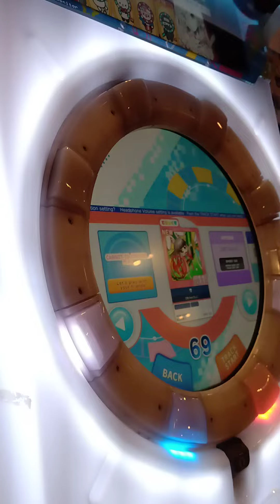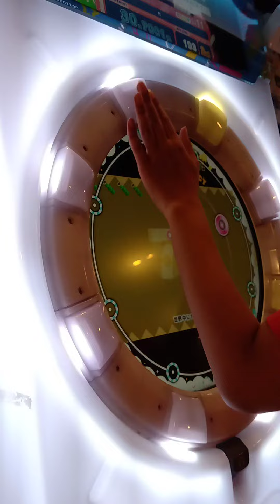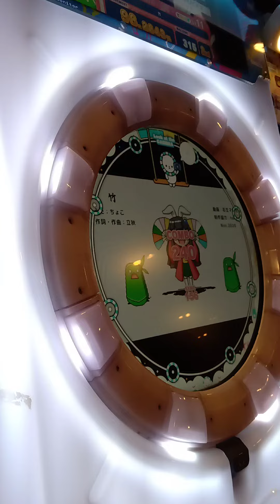[Maimai DX UNIVERSE] 竹 EXPERT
Song Title: 竹
Artist: 立秋 Feat.ちょこ
Difficulty: EXPERT
Level: 11+